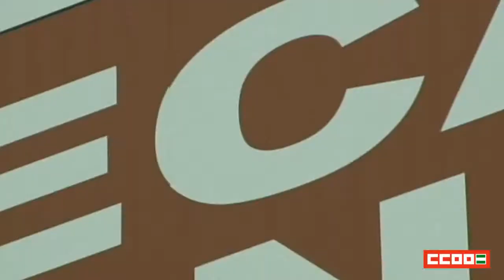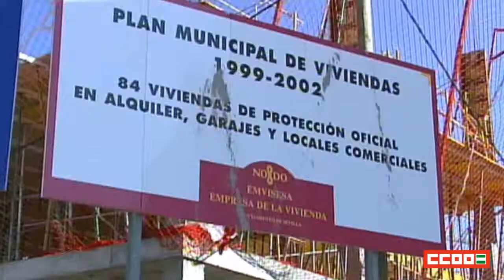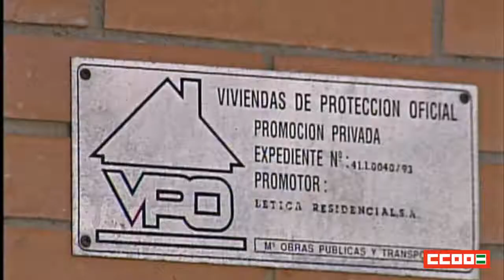ILP por la dación en pago y el alquiler social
CCOO y UGT, junto con otras organizaciones sociales, están recogiendo firmas por toda Andalucía para presentar una Iniciativa Legislativa Popular (ILP) a favor de la dación en pago de la vivienda, la paralización de los desahucios y el alquiler social. Con ello, pretenden que se produzca un cambio legislativo para ayudar a las familias con dificultades económicas.